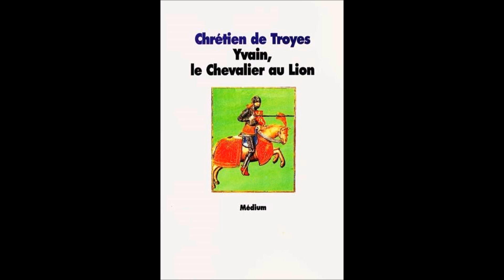Chrétien de Troyes, Yvain, le chevalier au lion chap 11